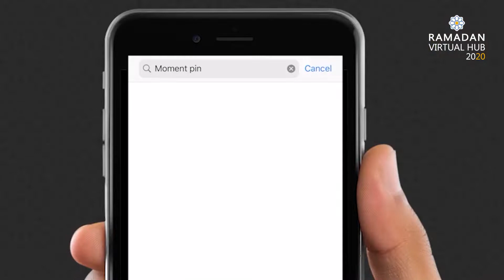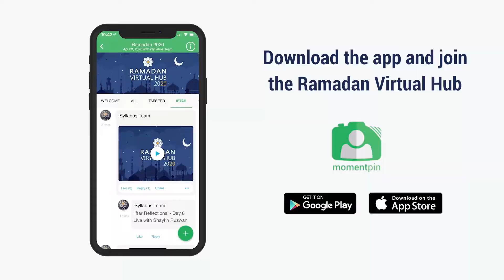Share The Khair! - Ramadan Virtual Hub (Momentpin)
Powered by iSyllabus, Ramadan Virtual Hub will offer your expertly curated and produced quality content for everyone - young and old. Make this a Ramadan to remember for the right reasons.